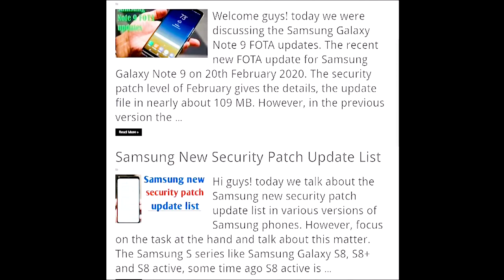Dinosaurs On Earth | History | FACT FUSED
FOR THE BEST EXPERIENCE WATCH THE VIDEO IN HD_(1080p)

History of dinosaurs, on earth,

lets begin,

Dinosaurs first appeared between 247, and 240 million years ago. They ruled the Earth, for about 175 million years, until an extinction event 65.5 million years ago, wiped out all of them, expect for the avian dinosaurs. Scientists don't agree entirely, on what happened, but the extinction likely was a double, or triple whammy involving an asteroid impact, choking chemicals from erupting volcanoes, climate change and possibly other factors.

Only the big, classic dinosaurs are extinct. Birds are living dinosaurs, most experts believe.

Fossils show that some of the more advanced dinosaurs, had feathers or feather-like body covering, but many of them didn't fly, and probably didn't even glide. Archaeopteryx, which was for a long time considered, to be the first bird, could likely launch itself from the ground, but probably couldn't fly far, feathers, likely helped these bird-like dinosaurs, stay warm as juveniles, or send signals to other individuals.

Many people think extinct flying reptiles called pterosaurs were dinosaurs. They were dinosaurs' closest relatives, but technically ,not dinosaurs. Pterosaurs had hollow bones, relatively large brains and eyes, and, of course, the flaps of skin extending, along their arms, which were attached to the digits on their front hands. The family includes Pterodactyls, with elaborate, bony head crests, and lack of teeth. Pterosaurs survived up, until the mass die-off, 65 million years ago, when they were went, the way of the dodo, along with marine reptiles, and other non avian dinosaurs.

Dinosaur fossils were first recognized in the 19th century. In 1842, paleontologist, Richard Owen, coined the term dinosaur, derived from the Greek denious, meaning "terrible", or "fearfully great," and saurus, meaning "lizard" or reptile." Scientists classify dinosaurs into two orders, — Saurischians, and Ornithischians,— based on the structure of the bones in their hips.

Most of the well-known dinosaurs, — including T rex, Deinonychus, and Velociraptor, — fall into the order known as Saurischian dinosaurs. These "reptile-hipped", dinosaurs have a pelvis that points forward, similar to more primitive, animals. They are often long-necked, have large, and sharp teeth, long second fingers, and a first finger that points strongly away from the rest of the fingers.

Theropods walked on two legs, and were carnivorous. "Theropod" means "beast-footed", and they are some of the fearsome, and most recognizable dinosaurs — including Allosaurus, and T rex.

Scientists have wondered whether large theropods, — such as Giganotosaurus, and Spinosaurus — actively hunted their prey, or simply scavenged carcasses. The evidence points to the animals working together as opportunistic hunters: they would bring down prey, but also eat animals that were lying around. When fossil-hunters, found bones with bite marks on them, they wondered if theropods, engaged in cannibalism. It appears now that the animals may have, scavenged their own kind, but they didn't hunt down their own.

Sauropods, were herbivores with long heads, long necks and long tails. They were among the largest, land animals ever, but they likely had small brains. The gentle giants like leaf eating Apatosaurus, Brachiosaurus, and Diplodocus, are part of this family.

Ornithischian dinosaurs, a group that includes horned, and frilled Triceratops, spiked Stegosaurus, and armored Ankylosaurus, are more mild-mannered, plant eaters.

These dinosaurs were beaked, herbivores Smaller than the sauropods, the ornithischia, often lived in herds, and were prey to the larger species of dinosaurs. Interestingly, the ornithischia shifted from a two legged, to a four-legged posture, at least three times in their evolutionary history, and scientists think they could adopt both postures early in their evolutionary history.

The finding came about after researchers realized that theropods and Ornithischia had many anatomical features in common.

stay safe, goodbye.